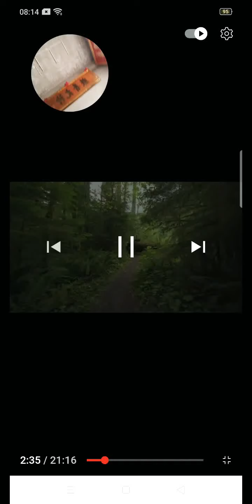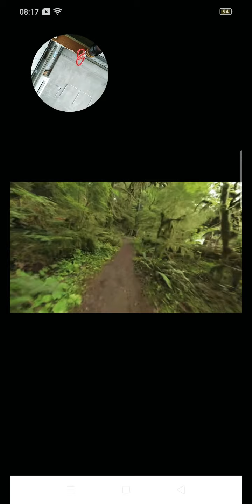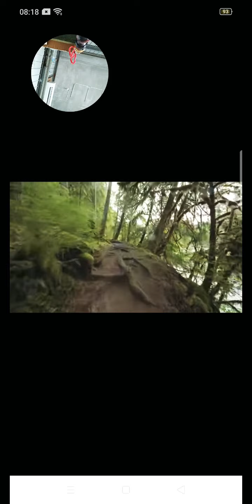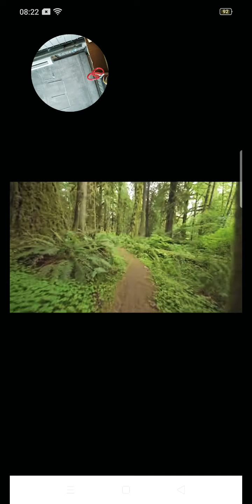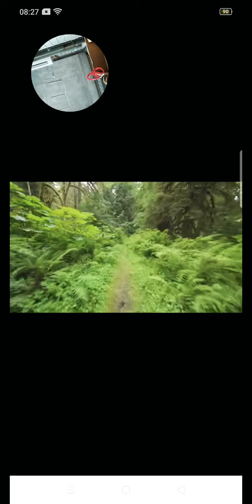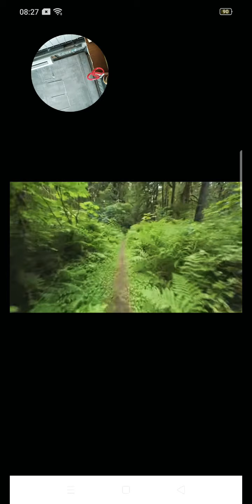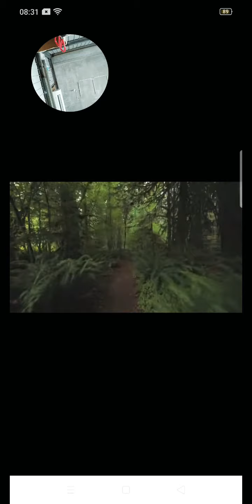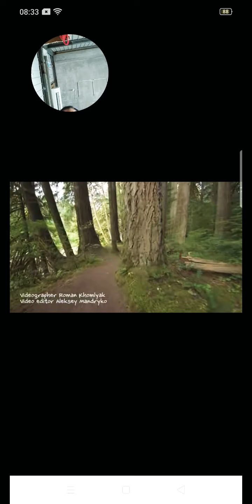Ang kalikasan sa gitna ng gubat tara na samahan nyo ako